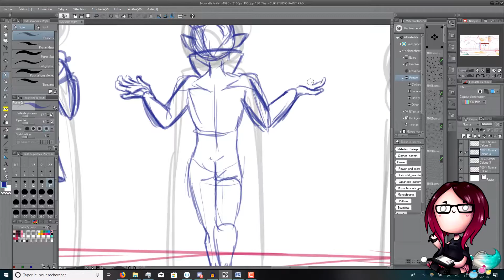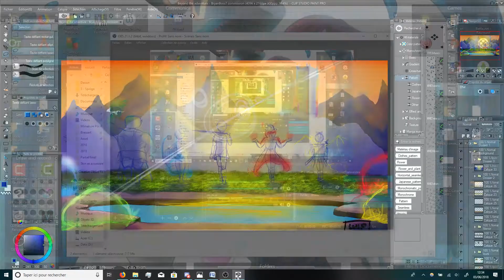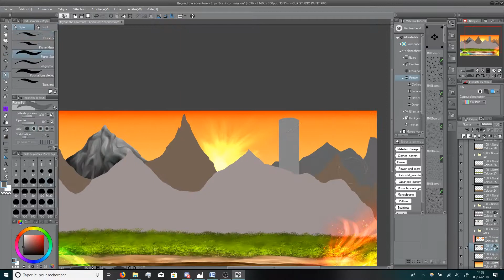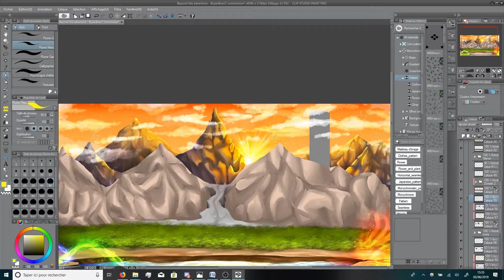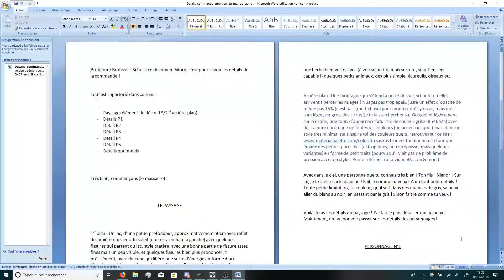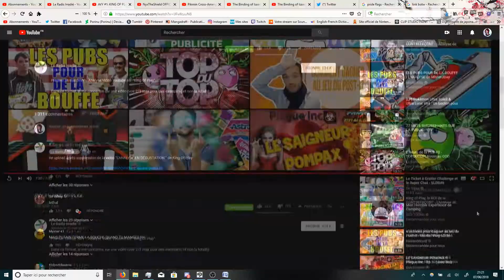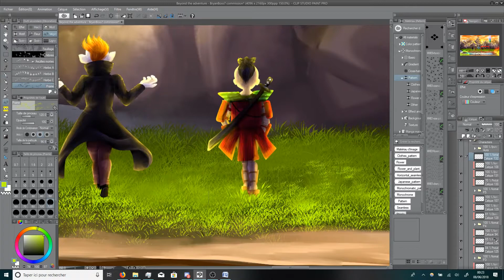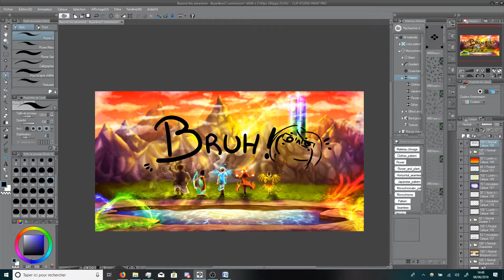[CSP Pro] Speed paint - Beyond the adventure - BryanBoss7's commission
Oh my ... I haven't done an illustration like that. A lot of work and time (and 151 layers hahahahahaha!) and there we are!
Bryan wanted a walpaper for his computer, so we made a deal. And, I think I finish eh.

- The Rising Sun - Shinsuke Nakamura (WWE OST)
- Lexurus -  Riptide
- Janee - Lake